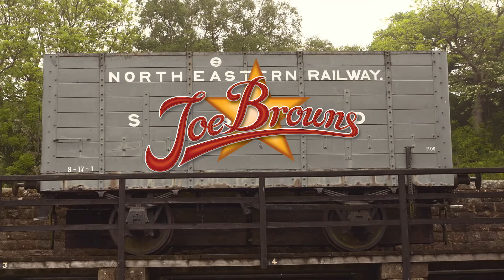Behind The Scenes - Joe Browns Autumn/Winter '16 Collection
Take a look behind the scenes of our 'Make the Journey' campaign shoot!

The brand new Joe Browns Autumn/Winter 2016 range is available now

This season is all about how life’s many twists and turns make us the individuals we are. Join us on a unique journey through the amazing NEW AUTUMN COLLECTION and discover a season full of surprises round every corner!

From classic cuts to contemporary prints, you’re sure to discover that irresistible tunic, dress or jacket that turns the everyday into a remarkable day. There is so much to discover, come on board to first class - tickets please!

You can also catch us on Twitter and Facebook -